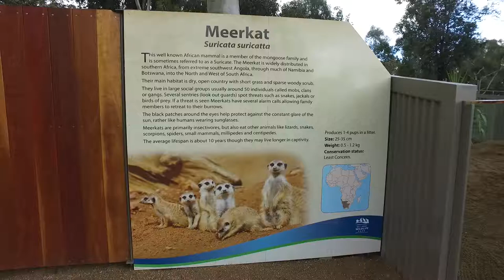Meet the Meerkats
The Ballarat Wildlife Park has officially welcomed 6 new meerkats to the family just in time for BallaratWinterFestival! Come and visit these lively little guys who aren't afraid to get out and about in the chill of Ballarat winter.